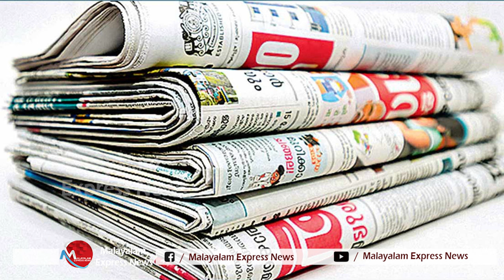വോട്ടെടുപ്പിനു ശേഷം സത്യം പറയുന്ന മനോരമ, കേന്ദ്രസര്‍ക്കാര്‍ നല്‍കേണ്ട ഗ്രാന്റില്‍ വലിയ കുറവുണ്ടായി